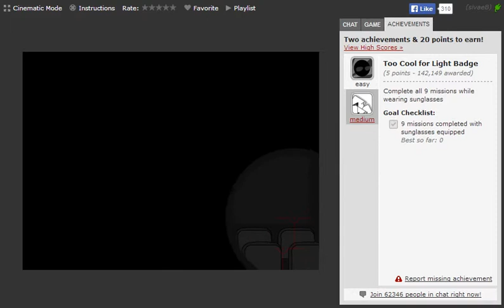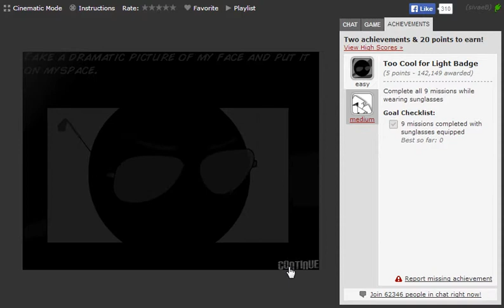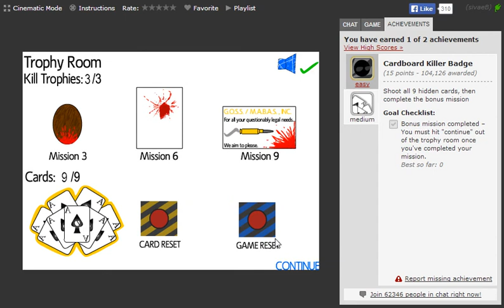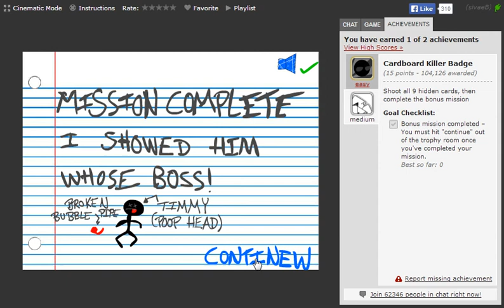Smoking Kills [Easy, Medium] Badges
Too Cool for Light
Cardboard Killer